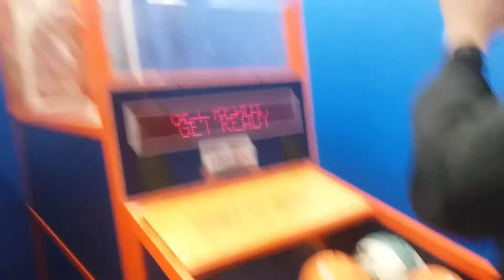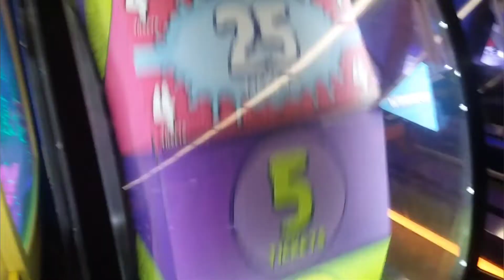Froggy Arcade Win || Matt's Vlogs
I go to some stores and go to the arcade